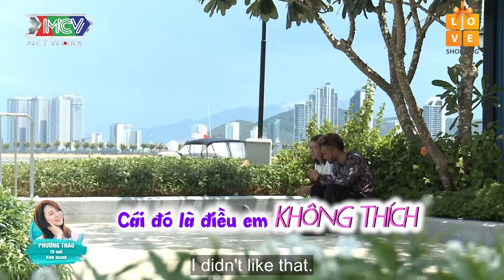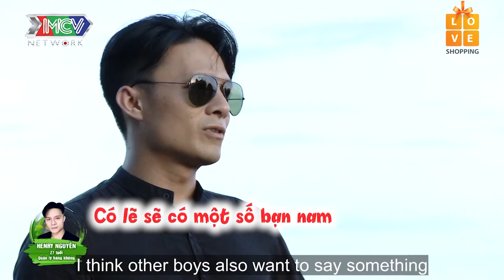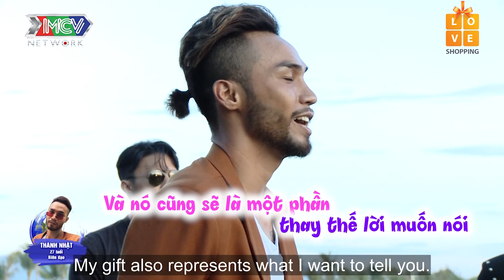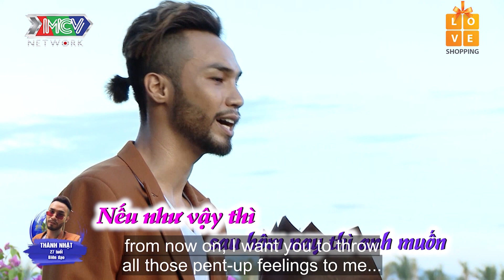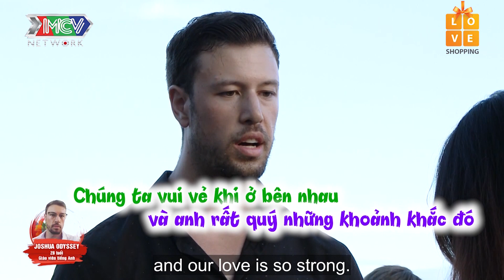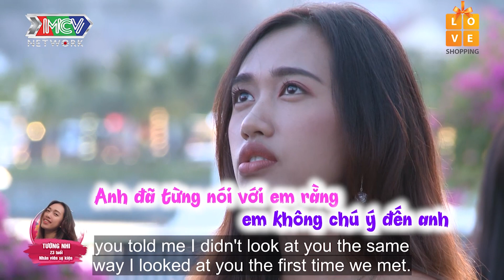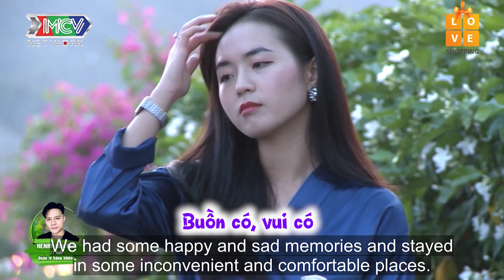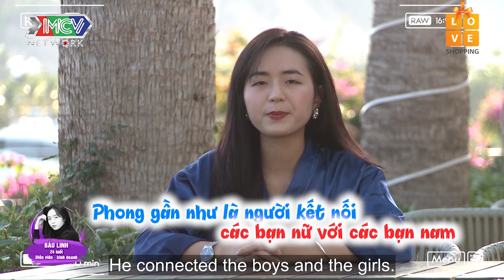NHỮNG ĐAU KHỔ hãy ném vào tim anh để anh trả lại em 2 chữ HẠNH PHÚC😍|LH TẬP CUỐI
📺 NỘI DUNG:

📺 GIỚI THIỆU CHƯƠNG TRÌNH:

" ĐI VÀ YÊU - LOVE HOUSE 9 là một chương trình truyền hình thực tế với đề tài tình yêu kể về câu chuyện xung quanh cuộc sống – tình cảm của các thành viên độc thân, họ sẽ cùng chung sống trong một ngôi nhà chung thời gian từ 10 – 15 ngày. Chương trình xoay quanh mối quan hệ tình cảm thực tế nảy sinh trong quá trình các bạn trẻ với những nghề nghiệp, cá tính, môi trường sống khác nhau cùng sinh hoạt, chung sống, tham gia các hoạt động thường ngày cùng nhau. Hành trình 'XÁCH BALO LÊN ĐI VÀ YÊU - LOVE HOUSE 9' là 1 chuyển trải nghiệm hứa hẹn đầy thú vị và đầy bất ngờ cho khán giả yêu thích chương trình 'XÁCH BALO LÊN ĐI VÀ YÊU - LOVE HOUSE 9'. 8 thành viên sẽ có 7 ngày trải nghiệm “lên rừng xuống biển” ở những địa điểm đầy lãng mạn và thơ mộng như Laan Resort, Đảo Điệp Sơn và kết thúc hành trình sẽ tỏ tình tại bến du thuyền Ana Marina- 1 địa điểm check-in sống ảo siêu đẹp mới nổi tại Nha Trang. 'XÁCH BALO LÊN ĐI VÀ YÊU - LOVE HOUSE 9' không chỉ thu hút khán giả bởi những địa điểm nổi tiếng được các bạn trẻ yêu thích hiện nay mà còn ở những nhân vật vô cùng đặc biệt, và những nhân tố bí ẩn hứa hẹn sẽ khiến khán giả đi từ bất ngờ ngày đến bất ngờ khác.

⭐ CÁC THÀNH VIÊN:
👨‍💼 Tấn Phát – 32 tuổi – Youtuber/Kinh doanh
👨‍💼 Joshua K Brown – 28 tuổi – Giáo viên tiếng Anh
👩‍💼 Ngọc Trúc – 28 tuổi – Dẫn chương trình
👨‍💼 Henry Nguyễn – 27 tuổi – Quản lý hàng không
👨‍💼 Thanh Phong – 25 tuổi – Nhân viên tư vấn du học
👩‍💼 Bảo Linh – 24 tuổi – Diễn viên/Kinh doanh
👩‍💼 Tường Nhi – 23 tuổi – Nhân viên sự kiện
👩‍💼 Khánh Đan – 23 tuổi – Nhân viên văn phòng"